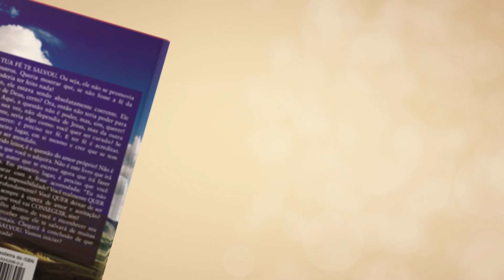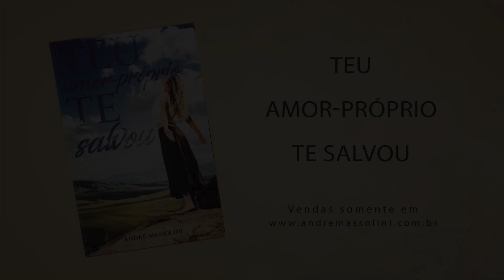Iludir-se com pessoa comprometida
📮 ENDEREÇO:
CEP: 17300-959